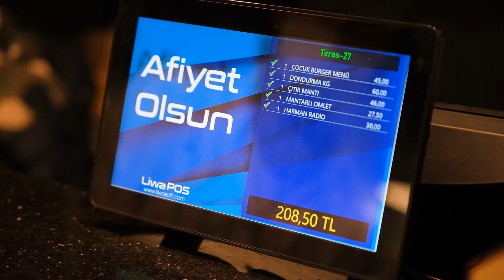Liwa POS Uygulaması Tanıtım Filmi | Nano Medya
Personel maaş takibi, SMS entegrasyonu, Paket Servis Yönetimi, Bulut Santral Entegrasyonu, Rezervasyon Modülü gibi özellikler sunarak restoranların ihtiyaçlarına yönelik hazırlanan yazılımın tanıtım filmini çektik, seslendirme hizmeti sunduk ve edit işlemlerini tamamladık.

Prodüksiyon işlerimiz hakkında daha detaylı bilgi almak için hemen web sitemizi ziyaret edebilirsiniz
Ünvan:
Nano Medya 360 Reklam Ajansı